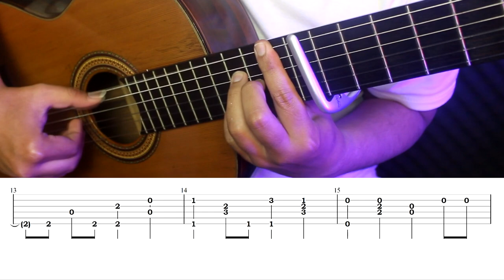Kamen Rider Black RX: Dareka ga Kimi o Aishiteru - Classical Fingerstyle Guitar Cover Tab Tutorial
Dareka ga Kimi o Aishiteru - Takayuki Miyauchi (Kamen Rider Black RX Eneding)
🎼 Set Playback speed = 0.5 and start to learn
🎼 ORIGINAL CREDITS
Dareka ga Kimi o Aishiteru is an insert song from Kamen Rider Black RX. It was performed by Takayuki Miyauchi.
"Dareka ga Kimi o Aishiteru" (誰かが君を愛してる "Someone Loves You") is the ending theme of Kamen Rider Black RX.

Lyrics: Chinfa Kan
Composition: Tetsuji Hayashi
Artist: Takayuki Miyauchi
Classical Fingerstyle Guitar Arrangement by Daniel Asbun
Don't forget to write your comment if you want to request a song!
I hope you have wonderful day in Your LIFE!
lyric:
Tatta hitori no tatakai ni
Tsukarehatete shizumu toki
Hitomi wo tojite kao agete
Mimi wo sumasete mireba ii

Lonely Lonely Heart
Kaze ga sasayaite yuku darou
Lonely Lonely Heart
Hitoribotchi ja nai no sa

Dare ka ga kimi wo ai shite 'ru
Dare ka ga kimi wo shinjite 'ru
Dare ka ga kimi wo motomete 'ru
Doko ka de Doko ka de

[Instrumental]

Mune wa kizutsuki hiza wa ore
Haruka na yume wo kuyamu toki
Furimukanaide kao agete
Ashita no michi wo mireba ii

Lonely Lonely Heart
Chikyuu wa ai ga sumau hoshi
Lonely Lonely Heart

Dare ka ga kimi wo sagashite 'ru
Dare ka ga kimi wo mitsumete 'ru
Itsu demo Itsu demo

Itsu demo Doko ka de